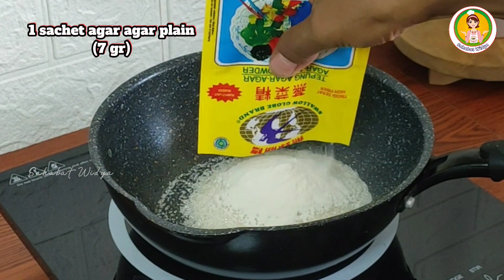NYESEL BARU BUAT TERNYATA PEMINATNYA BANYAK!! PUDING MUTIARA SANTAN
Sahabat Dapur Widya semuanya Semoga dalam Keadaan Sehat Berbahagia.Semoga resep ku ini Bermanfaat.Kalau Boleh Tahu Dari Daerah mana Aja nih..???

RESEP - BAHAN
Puding sagu mutiara
Bahan 1
1 bungkus mutiara (100gr)
1 bungkus agar-agar plain
100 gr gula pasir
¼ sdt garam
600 ml santan
Pewarna pink

Bahan 2
1 bungkus agar-agar plain
100 gr gula pasir
1 sachet skm
¼ sdt garam
600 ml santan

Bahan 3
1 bungkus agar-agar plain
100 gr gula pasir
1 sachet skm
¼ sdt garam
600 ml santan
Pewarna pink

Cetakan puding 22 cm